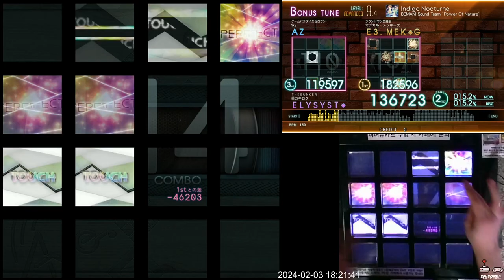(설 특집)[Jubeat beyond the Ave.] Indigo Nocturne ADV 997k FC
Lv. 9.4

이게 9.4??? 너무 시시한데요??